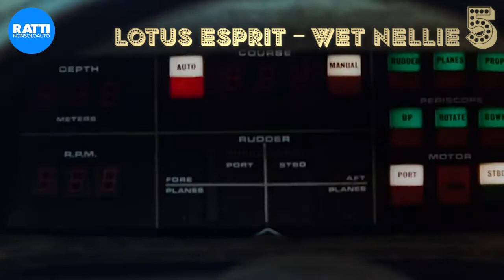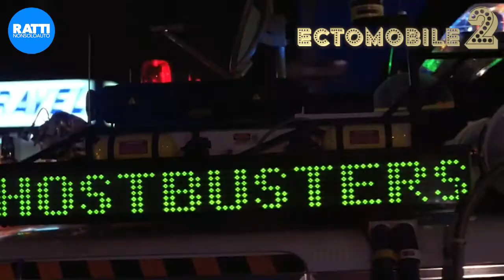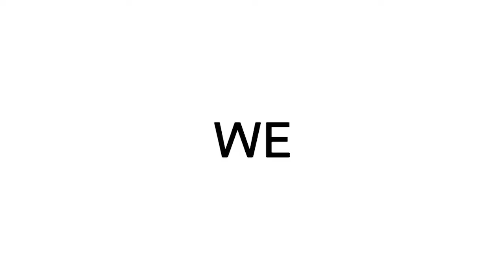LE AUTO PIÙ PAZZE DEL CINEMA | SEGUI LA RUBRICA CARS IN CINEMA BY RATTI AUTO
Le vetture più stravaganti e FuoriDagliSchemi che il cinematografo abbia mai visto
🧨 LOTUS ESPRIT - WET NELLIE in LA SPIA CHE MI AMAVA
🦖 FORD EXPLORER in JURASSIC PARK
🗡 PUSSY WAGON in KILL BILL
👻 ECTOMOBILE in GHOSTBUSTERS
💥 OGNI SINGOLA AUTO in MAD MAX: FURY ROAD 😎

00:00-00:26 INTRO
00:27-01:13 LOTUS ESPRIT - WET NELLIE in LA SPIA CHE MI AMAVA
01:14-02:09 FORD EXPLORER in JURASSIC PARK
02:10-02:53 PUSSY WAGON in KILL BILL
02:54-03:42 ECTOMOBILE in GHOSTBUSTERS
03:44-05:00 OGNI SINGOLA AUTO in MAD MAX: FURY ROA

list=PLShRWbWeFcqHYaSda2DtLNM5jU_3QYVL7